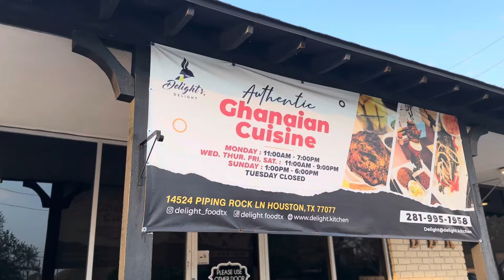Eating Ghanaian Food for Ghana Independence Day 🇬🇭